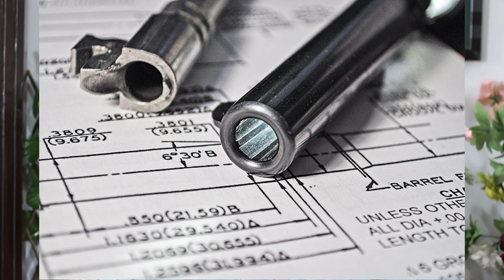How to check 4140 grade steel barrel | How To Make 4140 Grade Steel